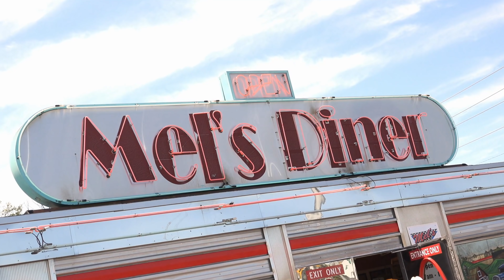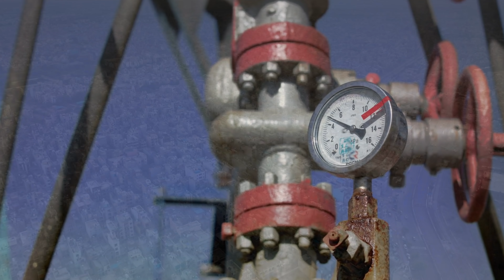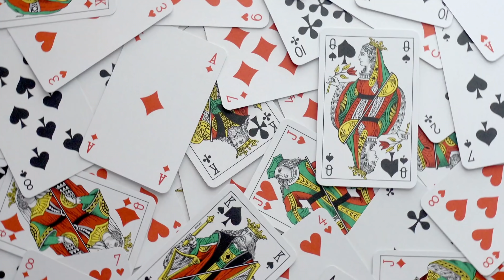Things That Happened On This Day February 1st.